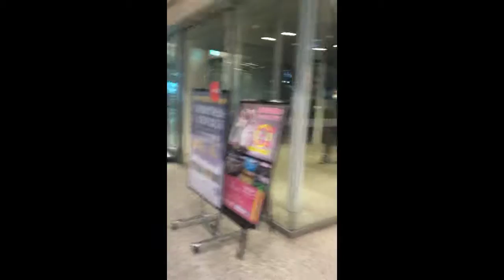クリスマス前に「六本木一丁目駅」周辺を歩いた時の動画【東京メトロ南北線】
元々アップロードするつもりは微塵も無かったので、大変見づらいです。あまり意義のある動画ではありません。
PC内にとっておくよりアップしておこう的なもの。
今思えばなぜ縦で撮ったのか･･･　横にするべきだった。
あと寒さと走った影響とで息がちょっとうるさいですね

場所：改札口付近～３番出口方面～カラヤン広場